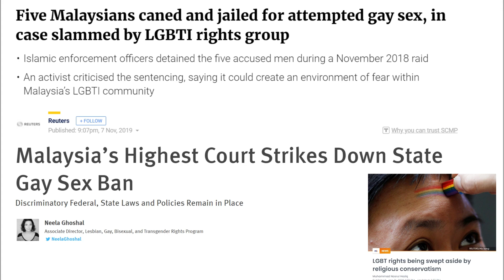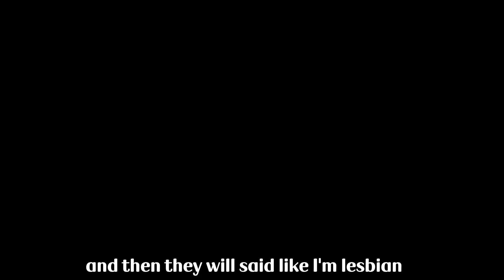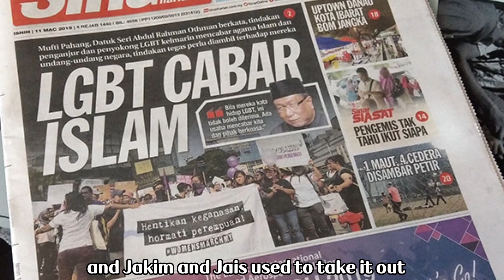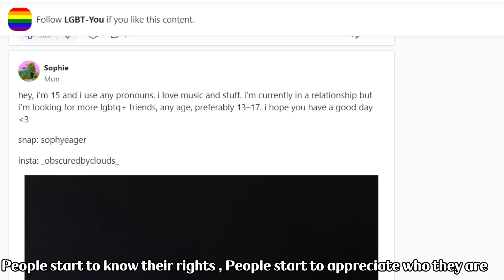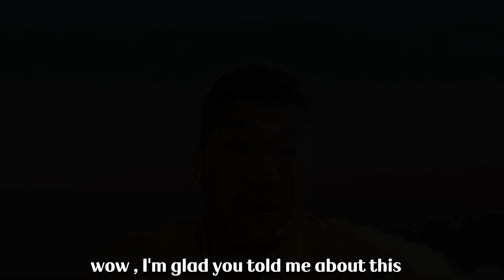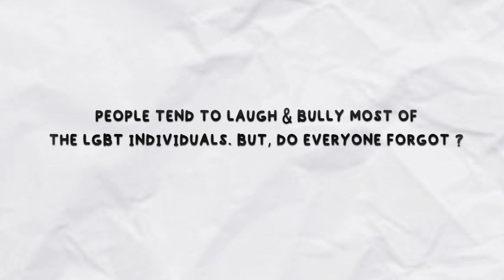they also need to be respect by all of us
listen from them
listen from professionals
respect them